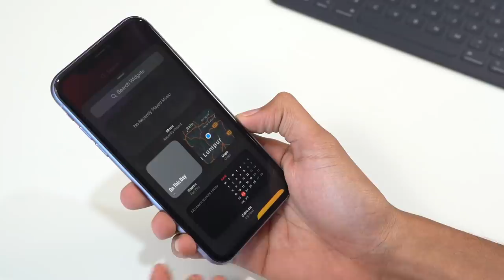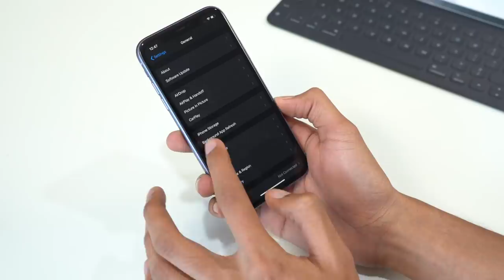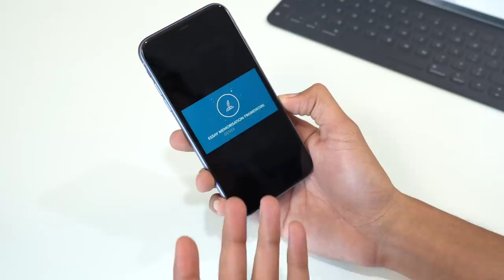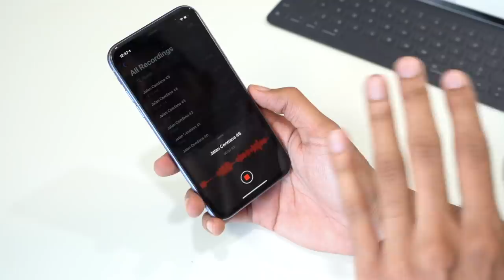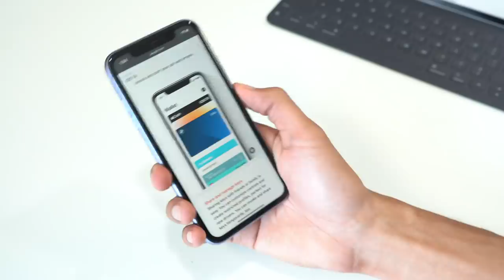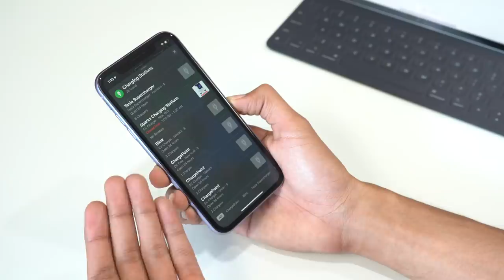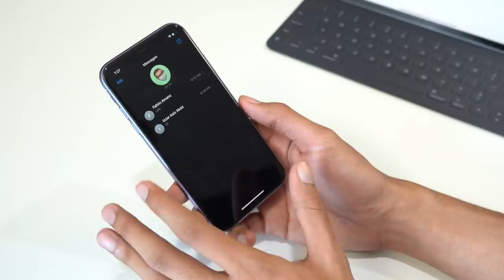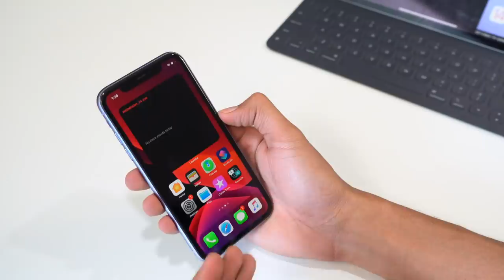iOS 14 - Sistem Operasi iPhone Yang Serba Baru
Di acara Apple WWDC 2020 yang berlangsung secara atas talian mereka turut merasmikan sistem operasi baru untuk peranti iPhone iaitu iOS 14. Pada video kali ini kami akan tunjukkan kepada anda fungsi dan juga aplikasi baru yang ada pada iOS 14 di antaranya adalah Widget, Translate, dan banyak lagi. Sila lihat video penuh.